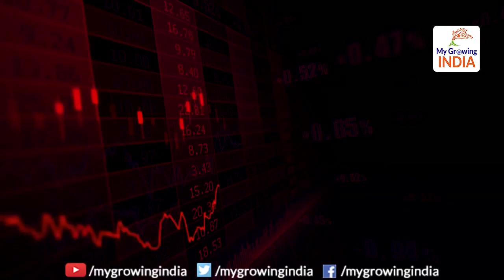Top CEOs give thumbs up to Indian Economy 👍🏻